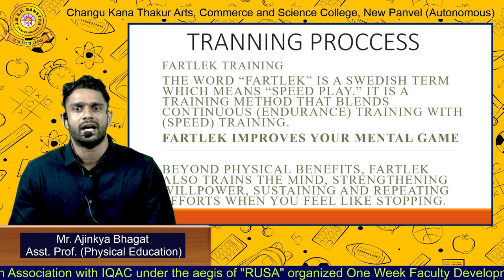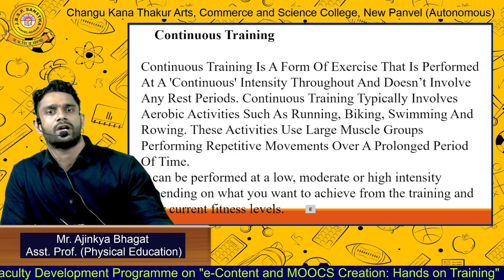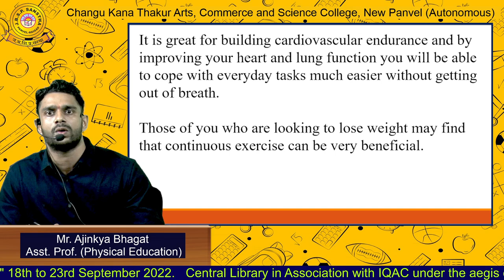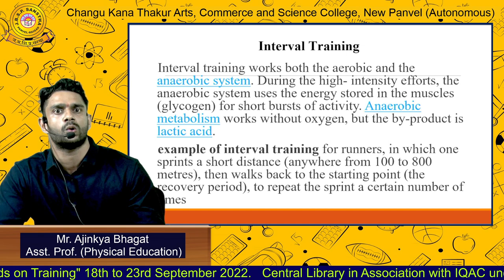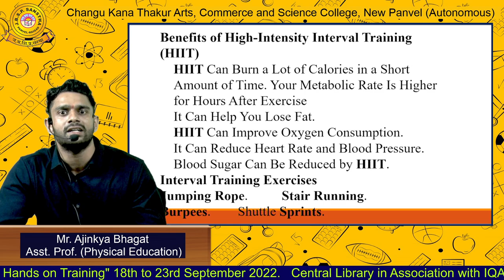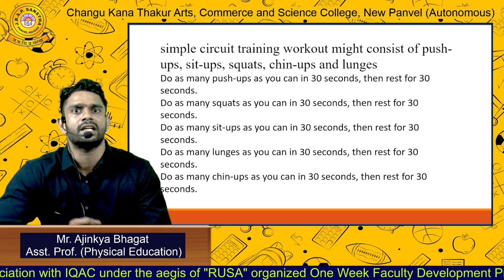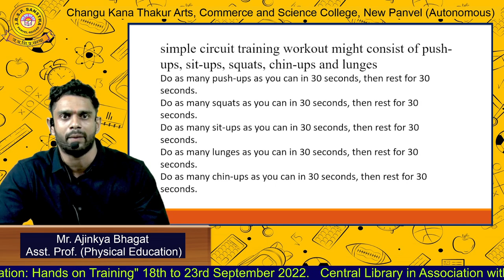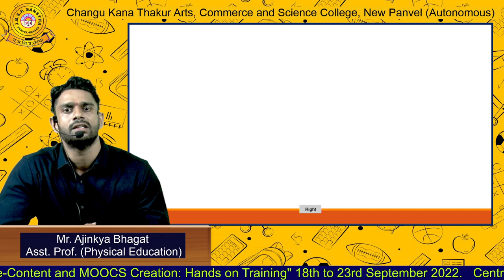Mr. Ajinkya Bhagat (Physical Education)